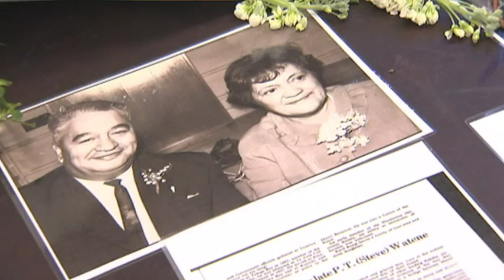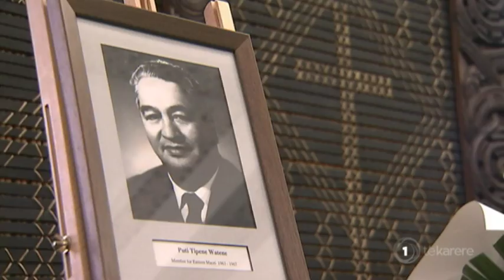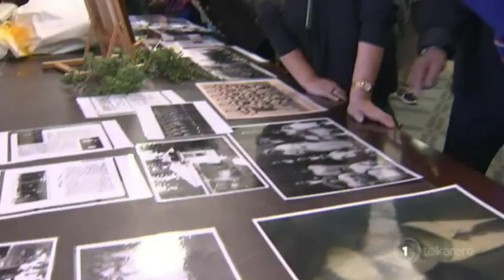Labour Māori MP remembered 50 years since his death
A Labour Māori MP who died 50 years ago today was commemorated at parliament where he actually passed away. Puti Tipene Watene was the MP for Eastern Māori  between 1963 and 1967 and was popular and influential man in the Māori community. Eruera Rerekura reports.